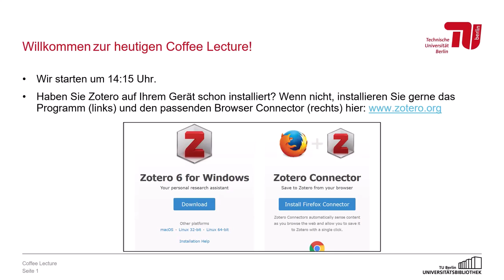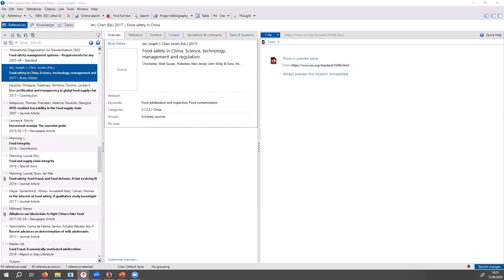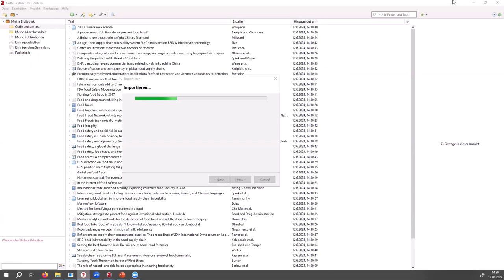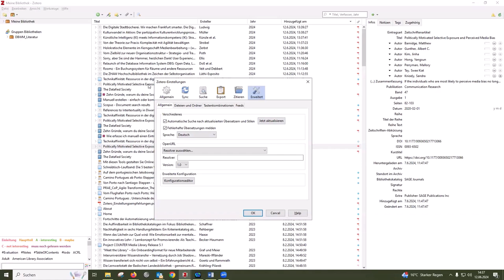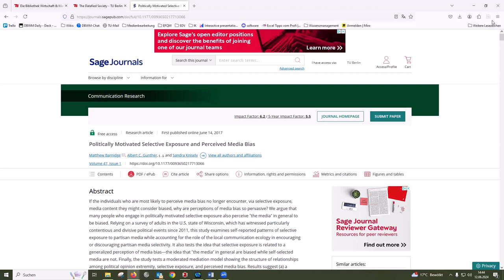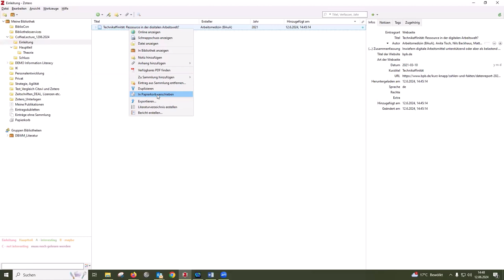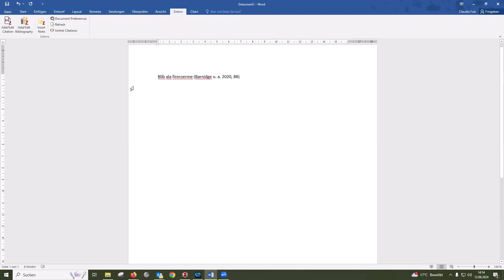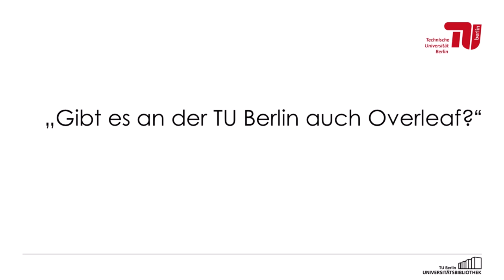Umstieg auf Zotero leicht gemacht - Coffee Lecture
Dieses Video ist eine Aufzeichnung der Coffee Lecture "Umstieg auf Zotero leicht gemacht". Die Coffee Lecture fand am 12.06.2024 als Online-Kurs der TU Berlin Zentralbibliothek statt.

00:00 - Einleitung
00:53 - FAQs zum Auslaufen der Citavi-Campuslizenz und Umstieg auf alternative Programme
01:05 - Anleitungen zum Umstieg auf Zotero
02:02 - Citavi-Projekte aus der Cloud für den Export sichern
06:18 - PDF-Texte für den Export sichern
07:56 - Citavi-Projekte in Zotero importieren
13:27 - Basis-Funktionen in Zotero
20:26 - Titel und PDFs hinzufügen aus Google Scholar mit dem Connector
21:44 - Webseiten hinzufügen mit dem Connector
22:41 - Sammlungen ordnen und strukturieren
25:33 - Ordnung mit Hilfe von Tags
27:09 - PDFs bearbeiten
29:30 - Zotero-Add-on in Word: Zitate und Literaturverzeichnis hinzufügen
33:50 - Fragen & Antworten